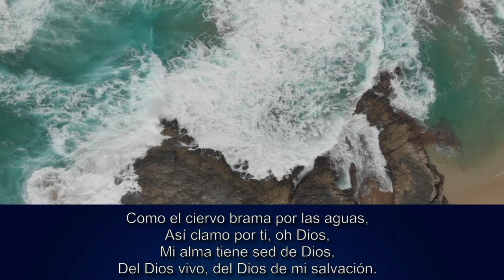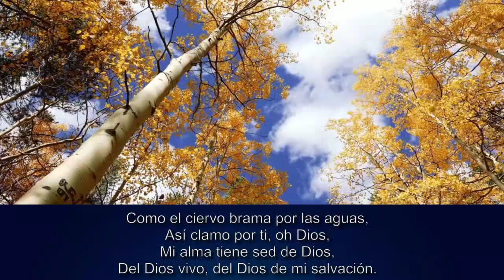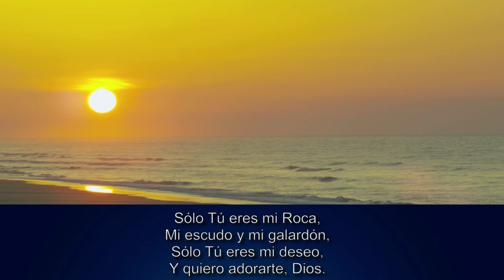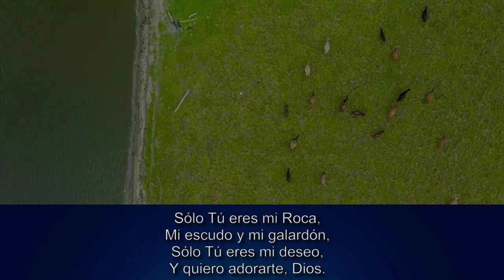COMO EL CIERVO | Coro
Es una alegría para nosotros compartir con ustedes estos mensajes que cambian la vida, que Dios siga bendiciendo su vida.